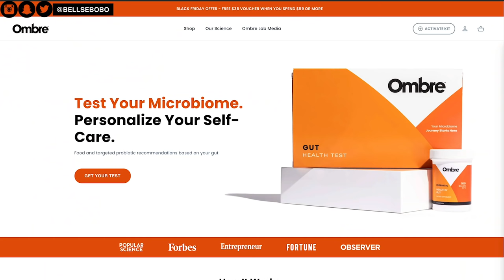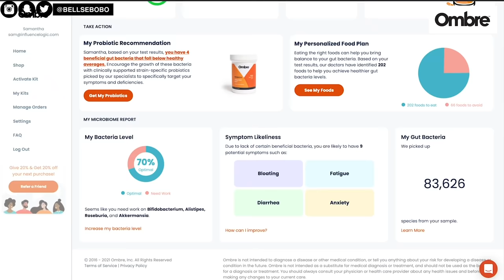BEGINNERS DUMBELL CHEST WORKOUT